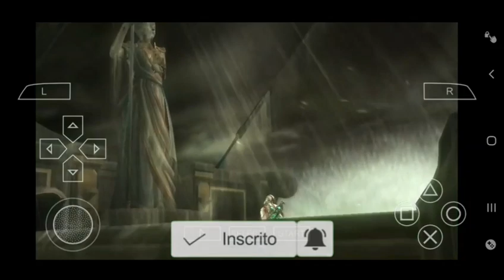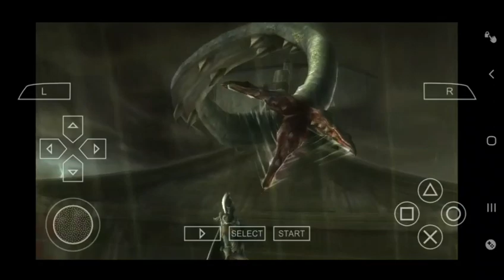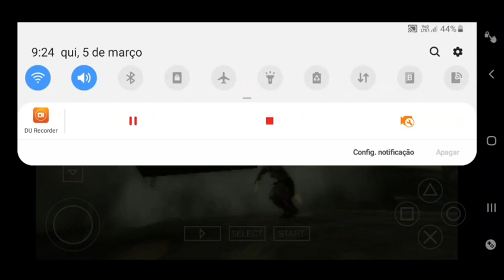GOD OF WAR GHOST OF SPARTA MOBILE GAMEPLAY